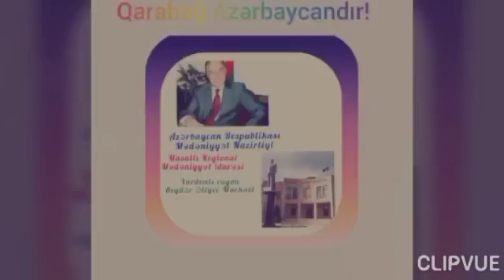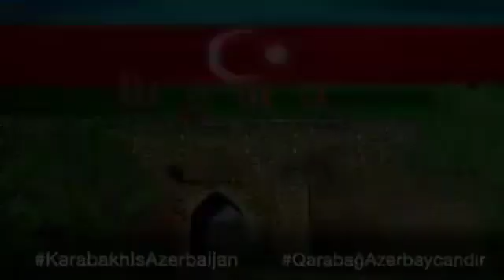Azərbaycan tarixinin yenidən yazıldığı günü 10.11.2020